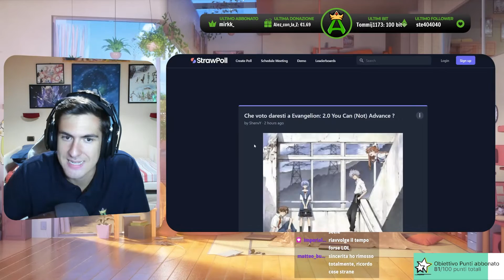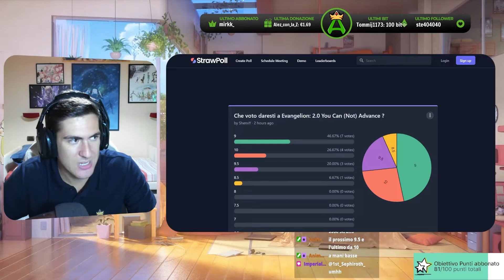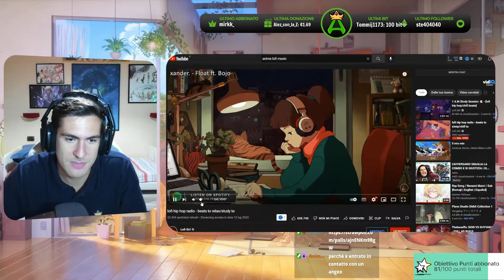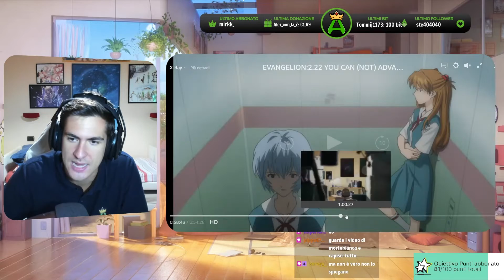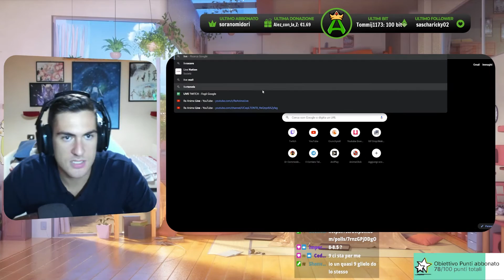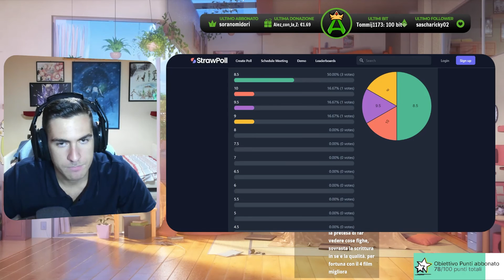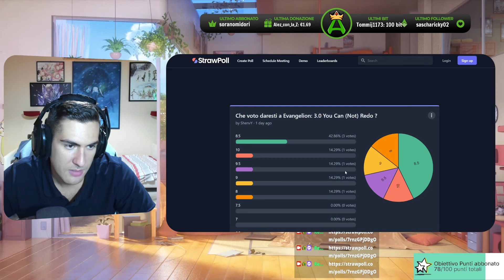Ho visto i primi 3 REBUILD di Evangelion ⭐, parere a caldo. -Analisi ITA-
🕒TIMESTAMPS
00:00 Secondo REBUILD
11:15 Terzo REBUILD